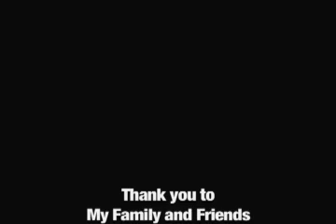A Warrior's Path (2008)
Produced by Lloyd Garcia .  San Francisco, Spring 2008.

A young man reflects on his childhood memories like being abandoned by his father and how that created anger and frustration.